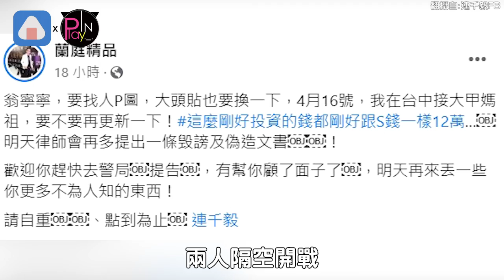互相傷害!連女郎爆料連千毅約P 「公開對話紀錄」直接變成羅生門?